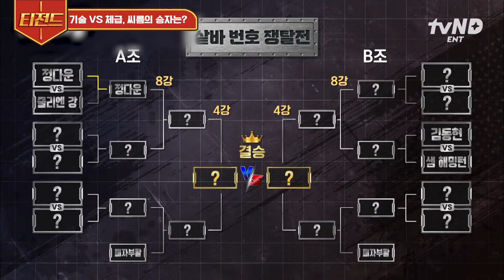[씨름의제왕] 출연 자체가 반칙인 출연자? 새로운 판을 개척한 대한민국 최초 UFC 파이터 김동현이 떴다🥊 4전 4승 무패의 기록💥